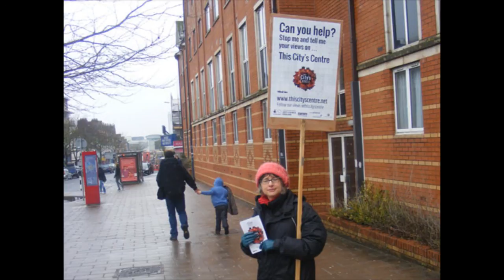This City's Centre on Wild Show #2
Volkhardt Muller from Blind Ditch explains the project.